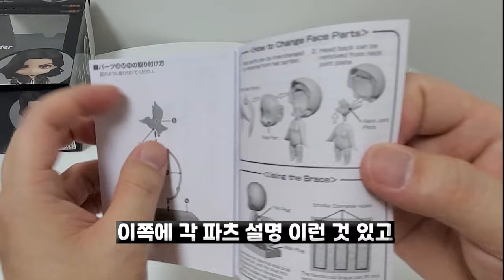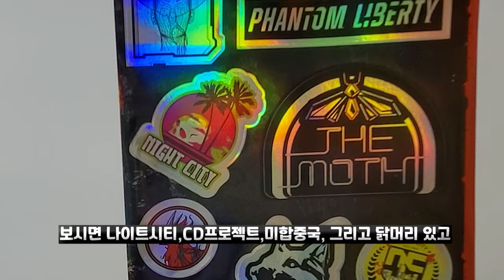사펑 회사에서 받은 의문의 소포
CDPR 분들 감사드립니다 ㅠㅠ
[사이버펑크 2077 팬텀리버티 굿즈 언박싱] CDPR